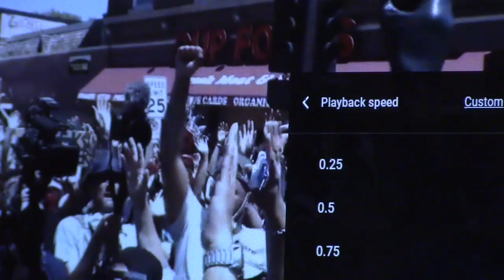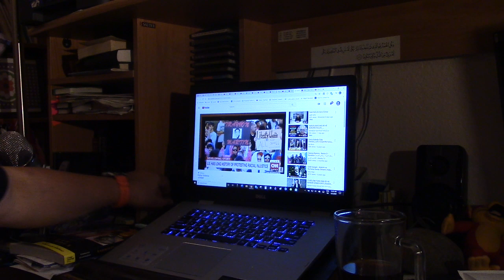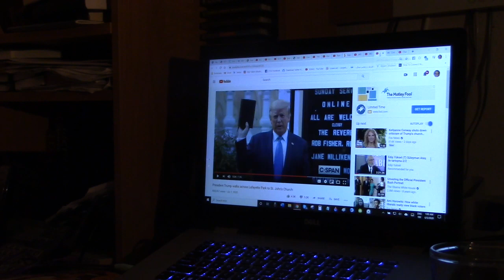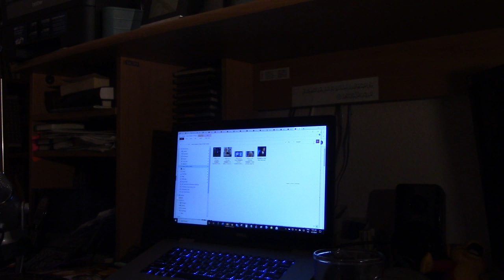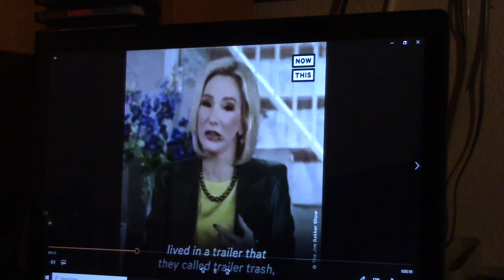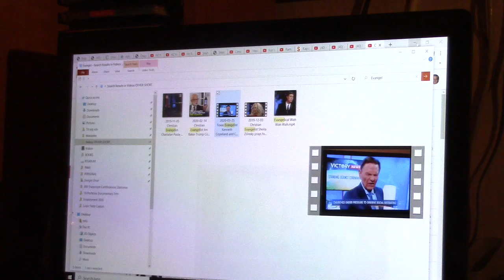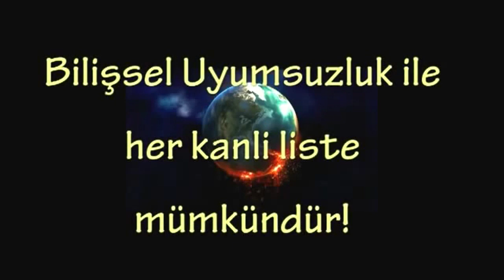Edip Yüksel (E) Racists waving Flag and Bible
Let's call spade a spade.

Donald Trump owes his presidency to Evangelical leaders. About 30% of his votes are conservative evangelists who are bigots, racists, warmongers and hypocrites. Religious conservatism is the basis of corrupt and fascist governments in the USA, Turkey, Israel, Saudi Arabia, Iran, India... Sociopaths and psychopaths waving flags and holy books attract millions from religious segment. In addition, if they appeal to nationalism they get the support of the uneducated losers. Religion+Nationalism my be sufficient to bring the worst people into power. After attaining power, they use their position and tax money to corrupt and divide people.

If Moses, Jesus, and Muhammad were back today, Jews would condemn the first as an Anti-Semite, Christians would denounce the second as the Anti-Christ, and Muslims would revile the third as the Dajjal (The imposter).

Imagine a religion whose members worship the murder weapon, perform rituals to pretend that they are drinking the blood and flesh of their heroic victim, claim that 1+1+1 equals to 1, adopt a word as their name which was used by none of the early followers, misspell and mispronounce the name of their hero, follow someone's teaching who was prophetically condemned by their hero, accept a formula that was coined by a self-appointed commission 325 years after the founder, sing love and peace yet be responsible for most of the blood-shed and weaponry in the world, mobilize even children for centuries of barbarism called the Crusades, sell parcels of heaven, excommunicate scientists, burn the first translator of their holy book, burn women in the witch-hunt craze, invent ingenious torture devices and torture many in their holy courts, declare the earth as the flat center of the universe for more than a millennium, lead and pray for colonialists, defend and practice slavery and racism until the cause was lost, mostly side with kings and the wealthy, deny women from many of their rights, condemn the theory of evolution, support occupations and wars with jingoistic slogans…

Yes, how can such a religion, with a fake name, with a fabricated doctrine, with bizarre pagan practices, and with such a miserable historical record and bitter fruits belong to God? How can it be attributed to a philosopher, to a peacemaker, to an advocate of the rights of the weak, to a human messenger of God?

19.org